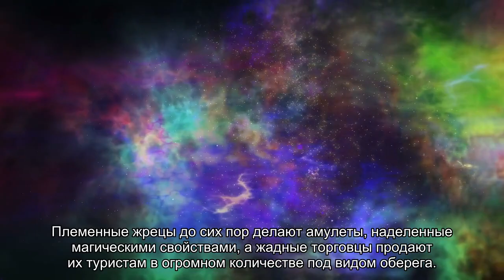Какие сувениры опасно привозить в Россию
Содержание:Что нельзя перевозить через российскую границуСамые опасные страны для покупки сувенировЧто не стоит покупать за границейКакие опасности несут в себе сувениры Экзотические страны каждый год притягивают тысячи туристов. Любители приключений с удовольствием выбирают дальние края для своих путешествий. Приезжая домой, туристы хвастаются яркими фотографиями, а чтобы не забыть о хорошем отдыхе нередко привозят сувениры, дарят []